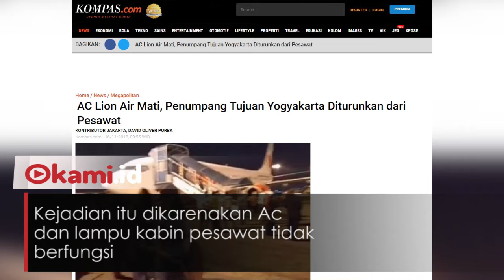Penumpang Turun dari Pesawat, AC dan Listrik Pesawat Lion Air Tidak Berfungsi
Pesawat Lion Air kembali mengalami masalah lagi

Dilansir dari Kompas.com, Penumpang turun dari pesawat saat masih di landasan